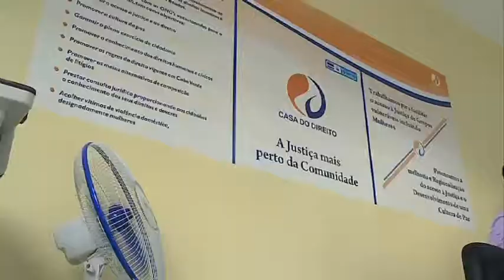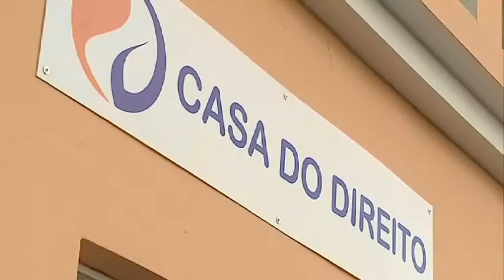PM inaugura Casa do Direito em Tarrafal de Santiago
O Primeiro-Ministro, José Maria Neves inaugurou nesta terça-feira, a 21º Casa do Direito (CD) do país, agora no concelho de Tarrafal de Santiago, mais concretamente no bairro de Chão Bom arredores da «cidade de Mangui» como é conhecida a capital da região. Também nesta Casa do Direito irá funcionar o primeiro centro de atendimento às vítimas de violência com base no género (VBG) do país sendo que a ideia é abrir mais 10 centros nos próximos tempos. Veja a reportagem do PMTV